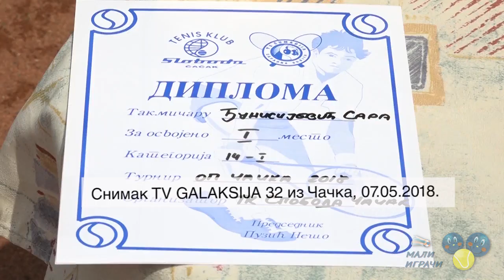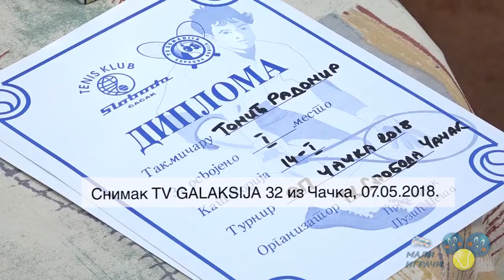Vesti Malih igrača, 4. epizoda, 1.6.2018.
У четвртој епизоди „Вести Малих играча“ гледаћете:

0:09 Најава 4. епизоде
1:01 Разговарамо са менаџером Премиум тениса Срђаном Јовановићем и са Катарином Дражић, такмичарком клуба која тренутно игра за колеџ у Чикагу
3:24 Преглед недеље: домаћи турнири
4:50 Када дете мења технику, начин извођења неког ударца, у одређеном периоду осећа фрустрацију. Шта тениски ментални тренер Љубица Јовановић саветује у таквим случајевима?
6:01 У рубрици „Некад и сад“ ове недеље Леон Николић
6:55 Преглед недеље: међународни турнири
7:33 Кондиционог тренера у ТК Дрил Немању Ђорђевића питали смо колико је задовољан резултатима тестирања физичке спреме такмичара овог клуба
8:50 Погледајте извештај ТV GALAKSIJA 32 са ОП Чачка до 14 година, за коју су изјаве дали победници Сара Ђунисијевић и Радомир Томић, као и Нешо Пузић, директор ТК Слобода